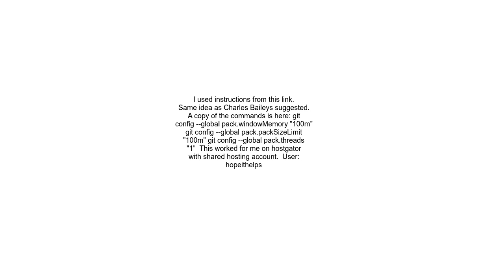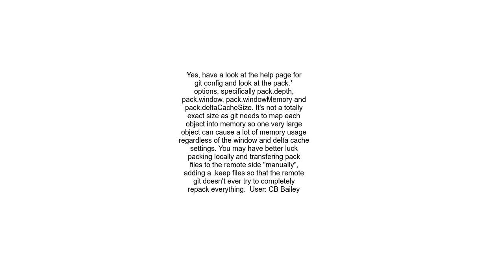Is there a way to limit the amount of memory that &quot;git gc&quot; uses